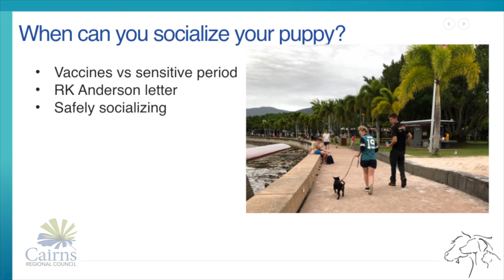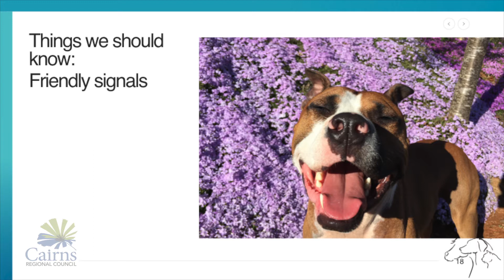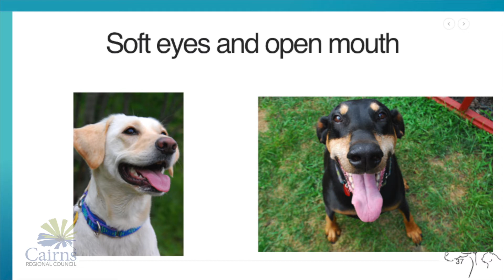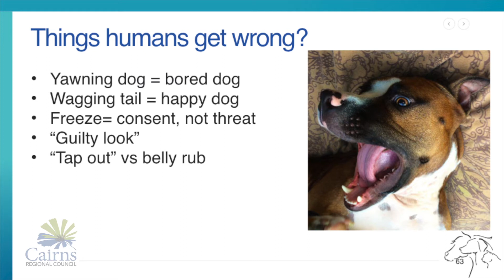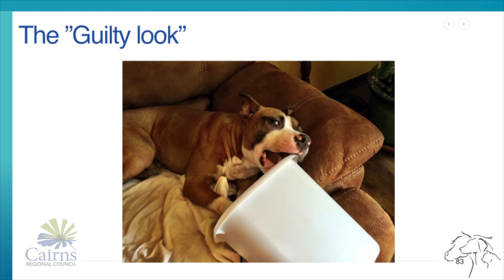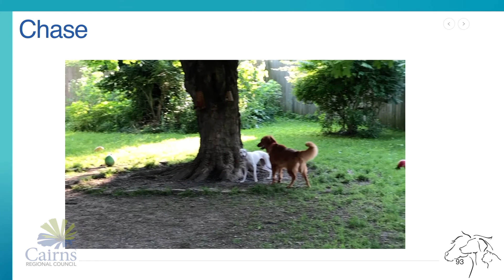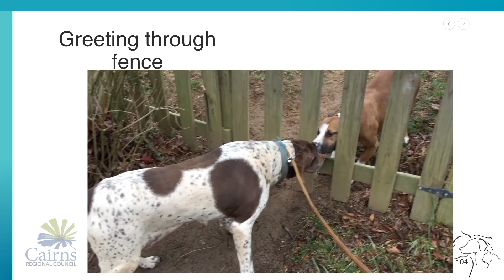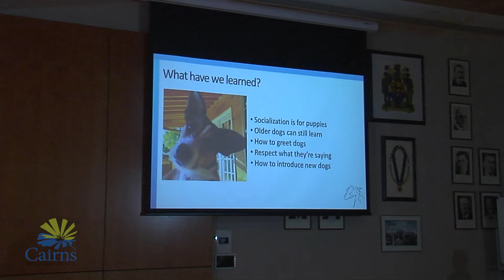How to socialise your dog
Socialising your dog is super important, but how do you do it safely for your pet, yourself and others.